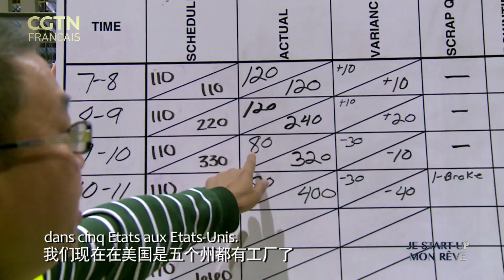Je start up mon rêve 01 - Cao Dewang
En 1987, il a fondé le groupe FUYAO, spécialisé dans la fabrication de vitres pour l'industrie automobile. Une entreprise qui a totalement bouleversé le marché du vitrage chinois qui dépendait à 100% de l'importation auparavant. Son entreprise est devenue aujourd'hui le plus grand fournisseur mondial de vitrage pour voitures. Premier lauréat chinois du Grand Prix des entrepreneurs mondiaux d'EY (Ernst & Young, l'un des cabinets d'audit financier et de conseil les plus importants au monde), Cao Dewang a pour credo : « Dieu favorise les travailleurs et les personnes honnêtes » et ses dons au pays se chiffrent à 11 milliards de yuans. Il est bel et bien le roi de la vitre.